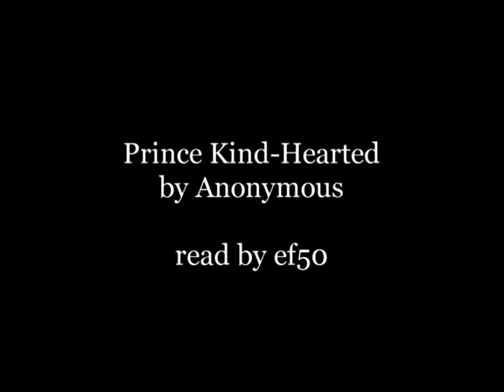Prince Kind-Hearted by ANONYMOUS Audiobook - ef50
"Prince Kind-Hearted", a free-use public domain recording by ef50, courtesy of LibriVox

LibriVox is an online digital library of free public domain audiobooks, read by volunteers. The LibriVox objective is "to make all books in the public domain available, for free, in audio format on the internet".

More audio readings of novels, poems/poetry, essays, short stories, and other classic literature videos added regularly to the channel. We hope you enjoy!